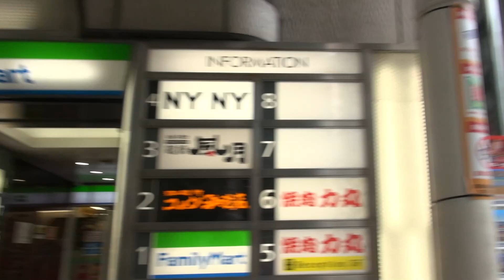心齋橋20240906153258威力導演穩定器